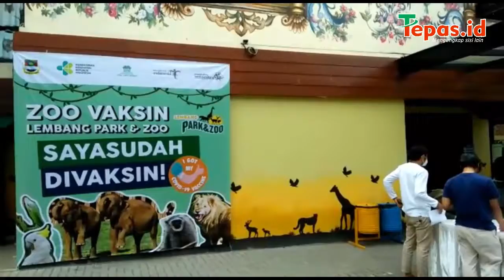Wisata Vaksin di Objek Wisata Lembang Park and Zoo Menarik Minat Warga Luar KBB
Wisata vaksin yang digelar pengelola objek wisata Lembang Park and Zoo (LPZ) dan Dinas Kesehatan (Dinkes) Kabupaten Bandung Barat (KBB) menarik minat warga luar daerah, baik dari Kota Bandung, Kabupaten Bandung, dan Cimahi.

Wisata vaksin yang juga didukung Dinas Pariwisata dan Kebudayaan (Disparbud) KBB ini mengambil tempat di lokasi wisata LPZ.

Sebagaimana diketahui, LPZ merupakan kebun binatang yang menampilkan konsep berbeda, berlokasi di Jalan Kolonel Masruri, Kecamatan Parongpong, KBB.

Manajer Lembang Park And Zoo Iwan Susanto mengatakan wisata vaksin ini digelar selama 4 hari mulai 5 Oktober sampai 8 Oktober 2021. Tagetnya 1.000 orang per hari. Sehingga jumlah total selama 4 hari adalah, 4.000 orang. Ia juga mengatakan Untuk wisata vaksin di sini menggunakan vaksin Pfizer.

Ia mengungkapkan, warga yang datang untuk menerima vaksinasi tidak hanya berasal dari KBB, tapi juga beberapa daerah di seputar Bandung Raya.

Ia berharap dengan tingginya animo masyarakat yang ingin menerima vaksinasi bisa membuat KBB masuk level 2. Dengan demikian objek wisata dapat kembali dibuka, terlebih seratusan karyawannya sudah pula divaksin.

Salah seorang warga, Bayu Panadia yang berasal dari Antapani, Kota Bandung sengaja memilih daftar vaksinasi di LPZ walaupun kegiatan serupa juga banyak digelar di Kota Bandung. Ia mengatakan vaksinasi di objek wisata berbeda. Menurutnya suasananya tidak membuatnya tegang.

Ia mendaftar vaksinasi di LPZ setelah diberitahu saudaranya. Walaupun jauh dari tempat tinggalnya, bagi pria berusia 30 tahun ini merasa lebih nyaman dengan suasana lingkungan objek wisata tersebut.***